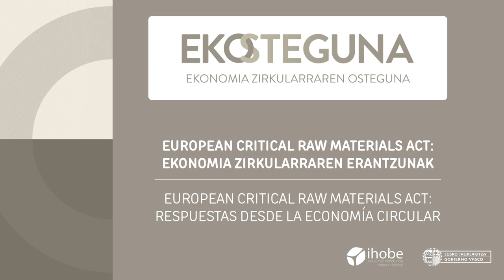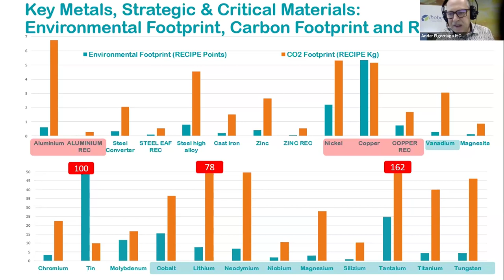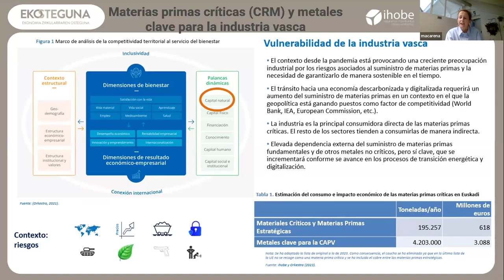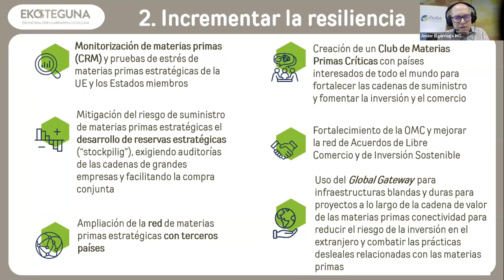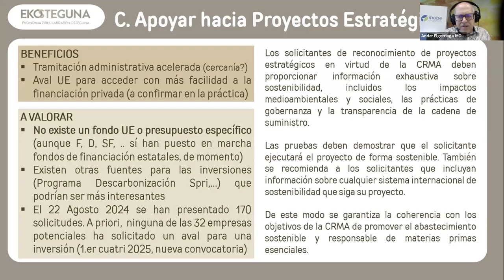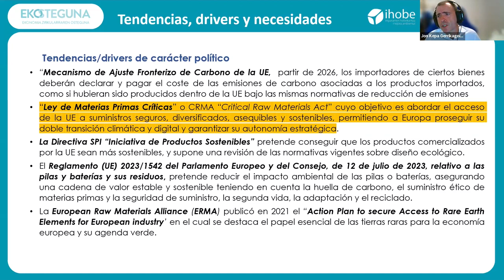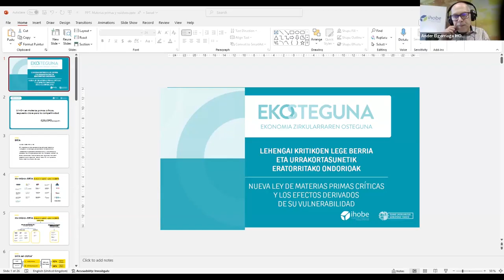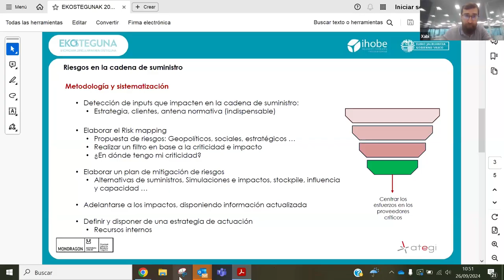European Critical Raw Materials Act: respuestas desde la economía circular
El objeto de este Jueves de Economía Circular-Ekosteguna es informar de las implicaciones de la Regulación Europea de Materias Primas Fundamentales o  “EU Critical Materials Act” (CRM Act) de marzo 2023 sobre las empresas vascas, conocer respuestas a corto y medio plazo a impulsar el cumplimiento de esta regulación desde Euskadi.

El “CRM Act” es una regulación dirigida a reducir el consumo y la dependencia de materiales críticos y metales estratégicos para contribuir fundamentalmente a la transición climática y verde.